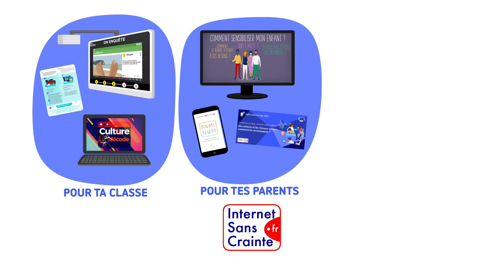C'est quoi le Safer Internet Day ?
Le Safer Internet Day est la journée mondiale pour un internet plus sûr ! Elle se déroule chaque année en février pour sensibiliser les jeunes à de bonnes pratiques des écrans.

Internet Sans Crainte, programme national de protection des mineurs du Safer Internet organise en France le Safer Internet Day ! Et propose + de 80 ressources numériques gratuites pour animer des ateliers en classe, des vidéos et des activités pour les enfants, des conseils et des outils pour les parents !

Internet Sans Crainte, le programme national pour accompagner les jeunes dans une meilleure maîtrise de leur vie numérique